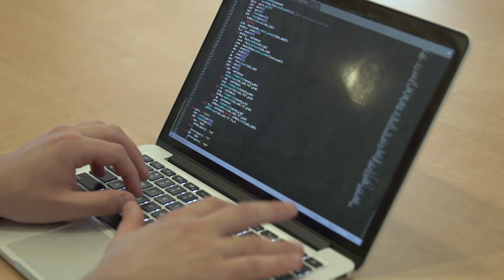Using Genomics to Trace Human Family Origins with Undergraduate of the Year Cole Williams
For his outstanding research and service, graduating senior Cole Williams, who majors in genetics and genomics, was named the 2019 College of Biological Sciences Undergraduate of the Year. In the lab of Associate Professor Brenna Henn, Williams was trying to parse apart familial relationships in African hunter-gatherer and pastoralist groups, some of which are the most diverse human populations on Earth. But he ran into a problem. The publicly available computer algorithms Williams used couldn’t make sense of his study population’s genomic data. Williams came up with a fix. Read the story